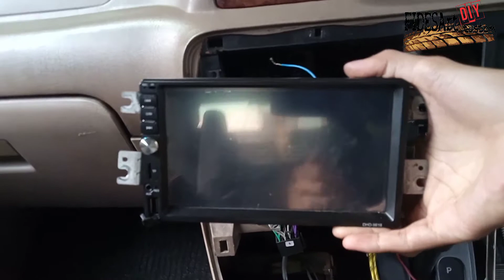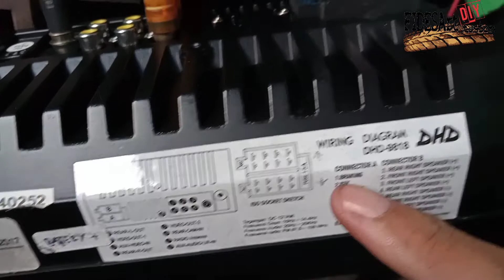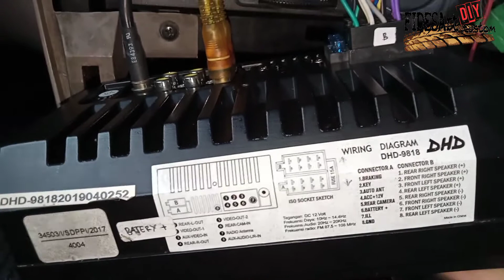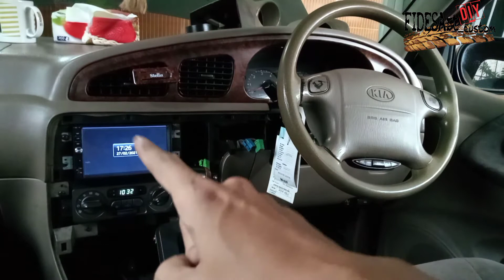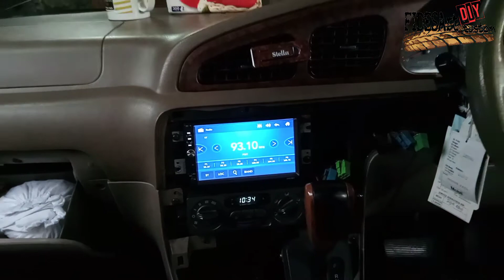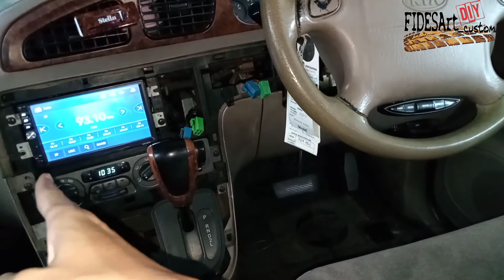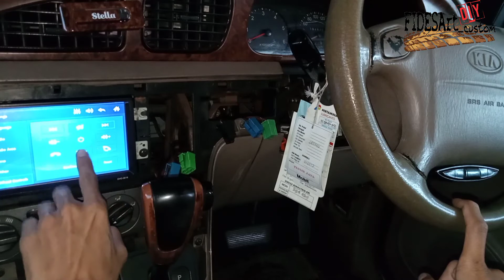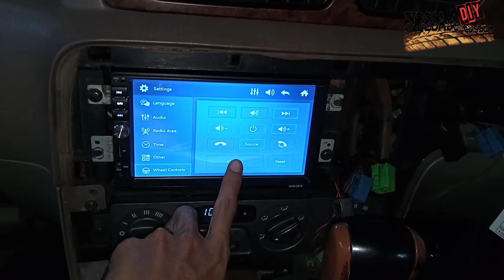Aktifkan steering control atau tombol steer kia carnival diesel kia carnival bensin HU DHD 9818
Untuk mengaktifkan steering control atau tombol steer atau steering wheel control membutuhkan :

- Multimeter / avometer / multitester / tespen DC;
- Lakban kabel;
- Tang potong;
- 2-3 gelas teh atau kopi 😁

NB : utk head unit /HU merk lain bisa disesuaikan pin connectornya, karena bahasa wiring pada pin connector bisa saja berbeda pada masing-masing head unit (yg jelas head unit /HU harus support steering wheel control ya broNyong...)

Semoga bermanfaat 🙏
Hepi ngoprek broNyong..